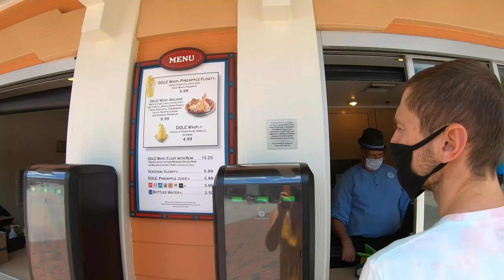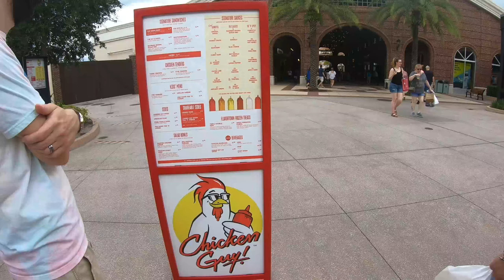Our FAVORITE Things To Do at DISNEY SPRINGS | HAN & DAN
Hello from Disney Springs! We FINALLY were able to go back to one of our favorite places after it had been closed for 3 months! We thought we would show you some of the best things to do (in our opinion) here, so the next time you're at Disney Springs you can try them out!

Music
Bare Necessities: Coral Corali
Married Life: Joohyun Park